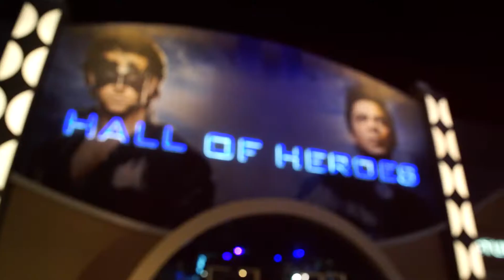Krrish Heroes Flight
Soar through the skies across the picturesque landscape of India with your “super” tour guide Krrish. This first of its kind in the region, the 4D flying theatre ride gives you panoramic views of India's spectacular landmarks and a front row seat to the battle to save Mumbai from an alien invasion.

حلّق في أعالي السماء وشاهد المناظر والمعالم المختلفة في الهند برفقة البطل كريش. تمنحك هذه اللعبة جولة تحاكي الطيران الحقيقي بتقنية الأبعاد الرباعية، مع مشاهد بانورامية لمعالم الهند المذهلة. إضافة إلى متابعة معركة إنقاذ الأرض من غزو الغرباء